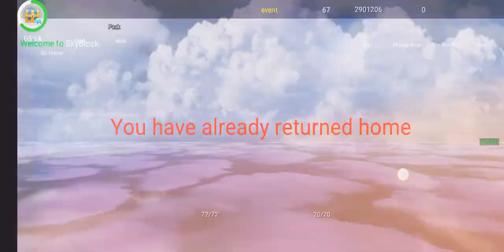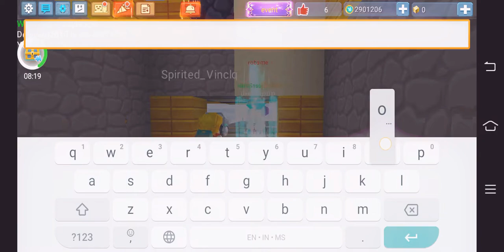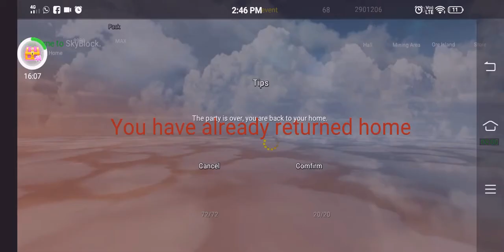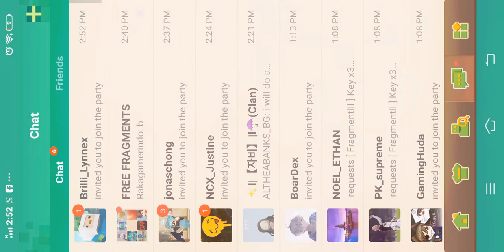November 7, 2020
GAME SKY BLOCK :BLOCKMAN GO MALAYSIA